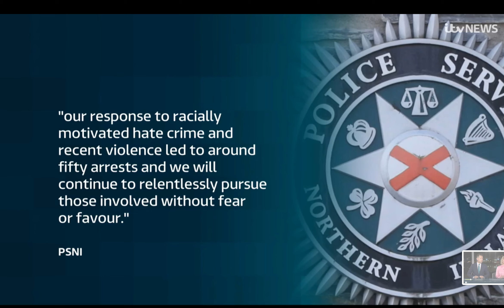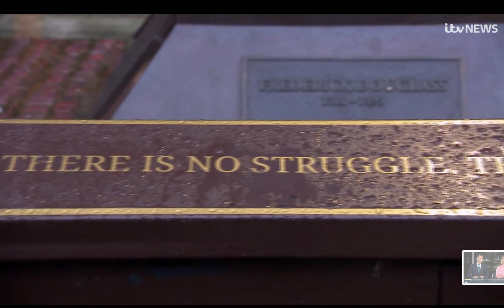Racist attacks in Northern Ireland Update Fri 25 Oct 9pm •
The European Commission against Racism and Intolerance (ECRI) report highlighted concerns about a "significant recent increase" in racist attacks.